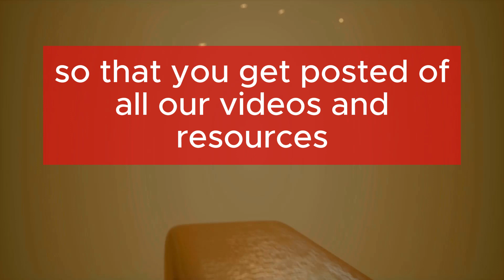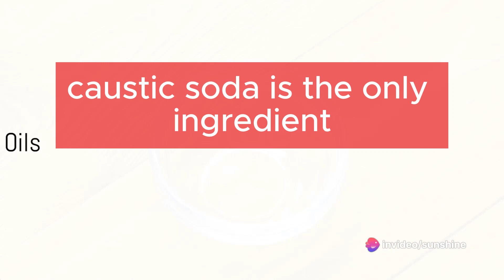Function Of Chemicals For Making Liquid Soap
This video will show you the variuos functions of chemicals for making liquid soap